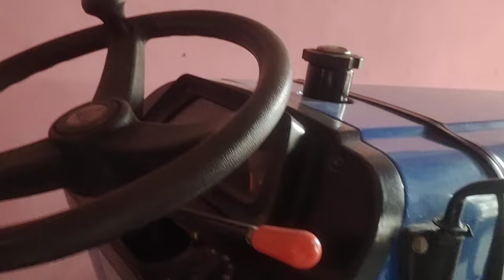अब मुजफ्फरनगर में मिलेंगे सबसे सस्ते ट्रैक्टर।। रुड़की रोड पर मुजफ्फरनगर में,मात्र Rs.50............